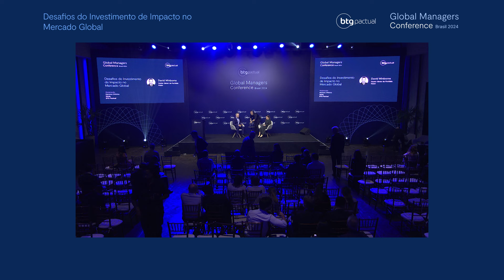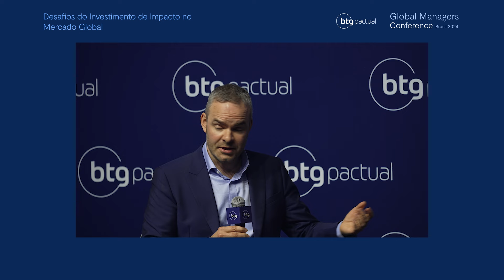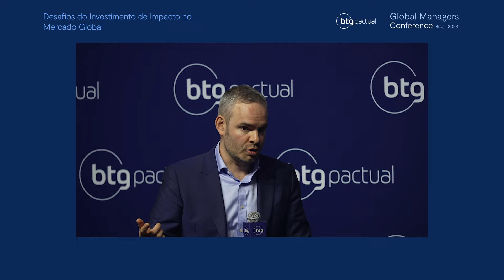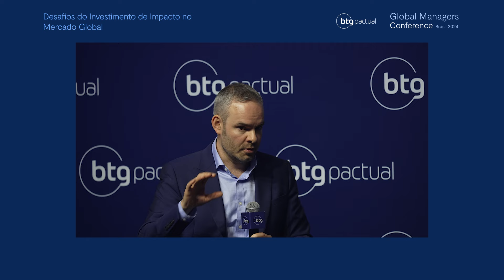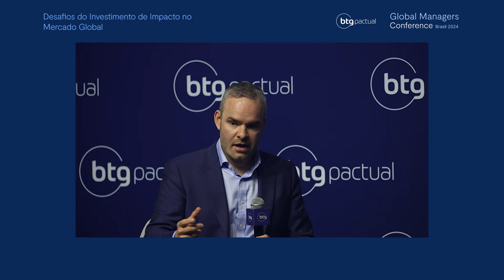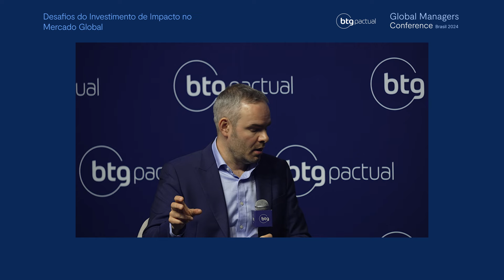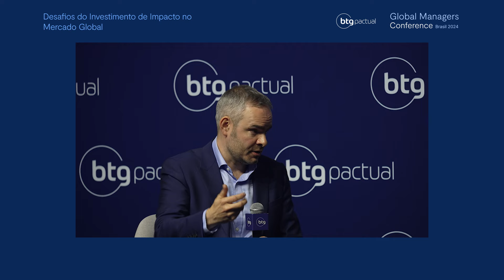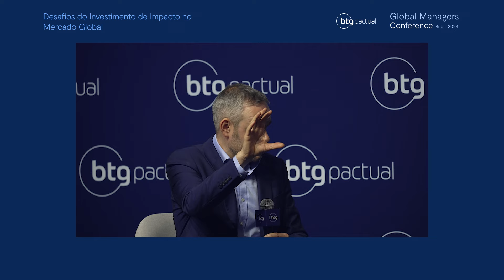Desafios do Investimento de Impacto no Mercado Global | Global Managers Conference 2024